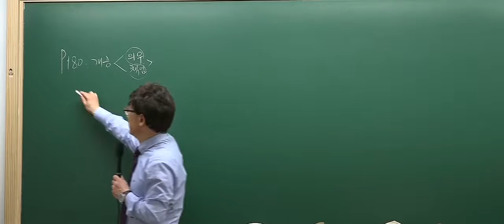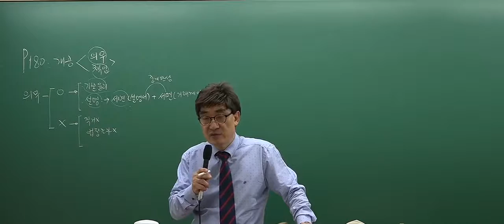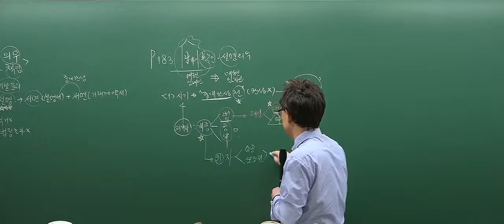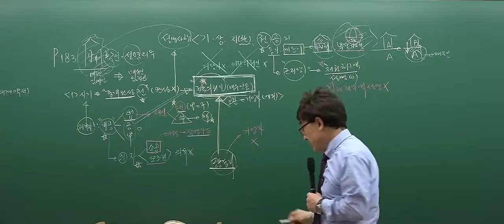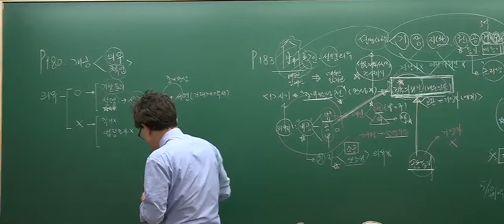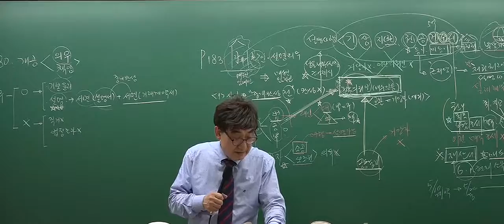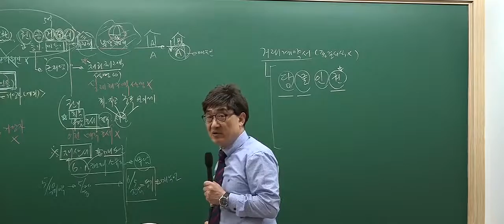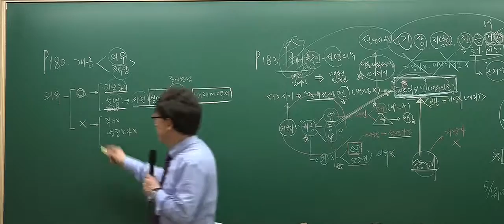[2017심화_4회1강] 공인중개사 강의_공인중개사법(한병용)_개업공인중개사의 의무및책임 (p.180)